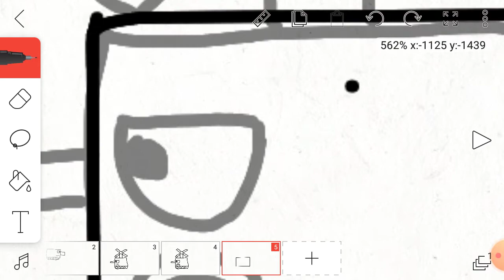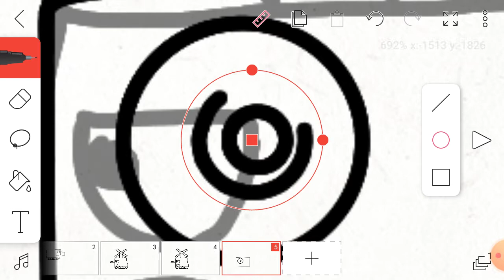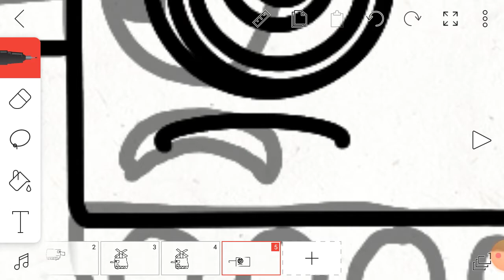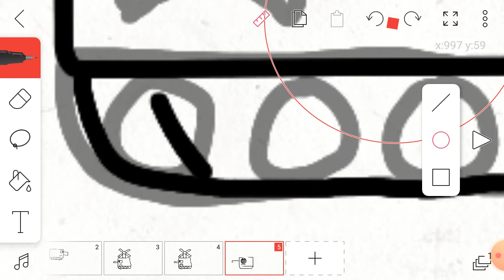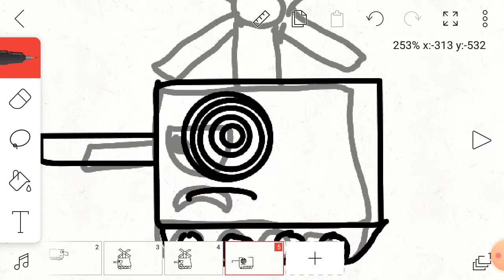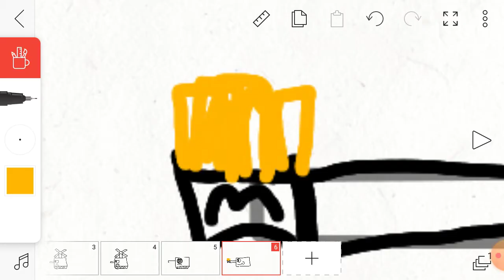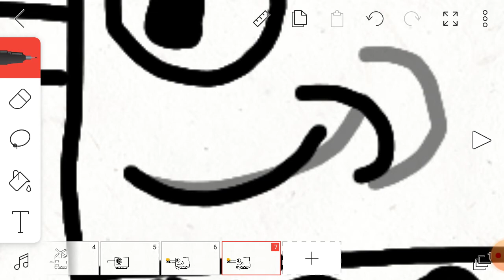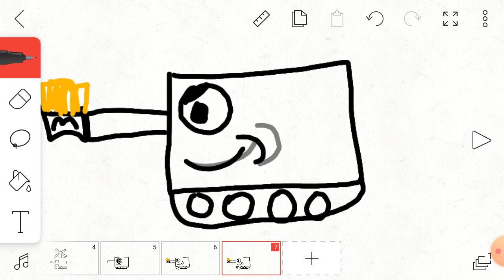cen and helicopter season 5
I mean season 5